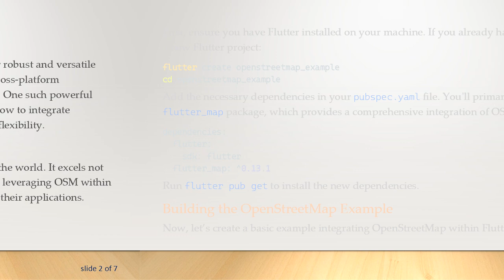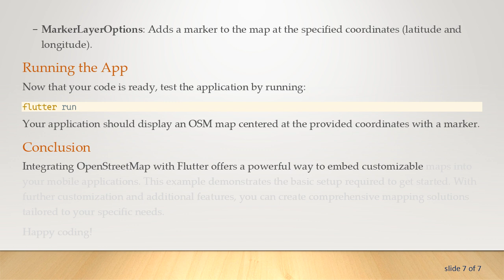Leveraging OpenStreetMap in Flutter: A Practical Example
Summary: Discover how to utilize OpenStreetMap in a Flutter application through a practical example, and enhance your app's mapping functionality.

Introduction

The rise of mobile applications has significantly increased the demand for robust and versatile mapping solutions. Flutter, widely known for its ease of use in creating cross-platform applications, offers several options for integrating maps into mobile apps. One such powerful option is OpenStreetMap (OSM). This guide will provide an example of how to integrate OpenStreetMap into a Flutter application, illustrating its capabilities and flexibility.

Why OpenStreetMap?

OpenStreetMap is a collaborative project to create a free, editable map of the world. It excels not only in precision and customization but also in its open-source nature. By leveraging OSM within Flutter, developers can create highly specialized and interactive maps for their applications.

Setting Up Your Flutter Project

First, ensure you have Flutter installed on your machine. If you already have Flutter set up, create a new Flutter project:

Add the necessary dependencies in your pubspec.yaml file. You'll primarily need the flutter_map package, which provides a comprehensive integration of OSM with Flutter.

Run flutter pub get to install the new dependencies.

Building the OpenStreetMap Example

Now, let’s create a basic example integrating OpenStreetMap within Flutter.

Explanation of Code

Map Center: The center parameter inside MapOptions sets the initial camera focus of the map.

TileLayerOptions: This property utilizes OSM's tile server to fetch the map tiles.

MarkerLayerOptions: Adds a marker to the map at the specified coordinates (latitude and longitude).

Running the App

Your application should display an OSM map centered at the provided coordinates with a marker.

Conclusion

Integrating OpenStreetMap with Flutter offers a powerful way to embed customizable maps into your mobile applications. This example demonstrates the basic setup required to get started. With further customization and additional features, you can create comprehensive mapping solutions tailored to your specific needs.

Happy coding!